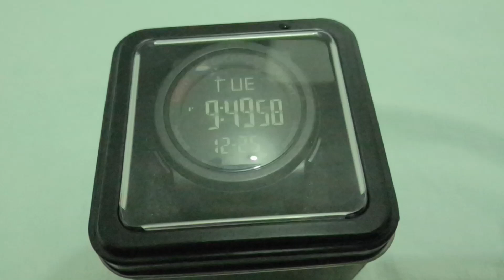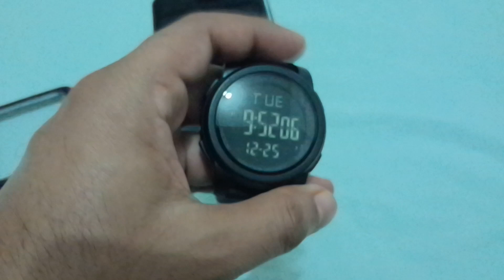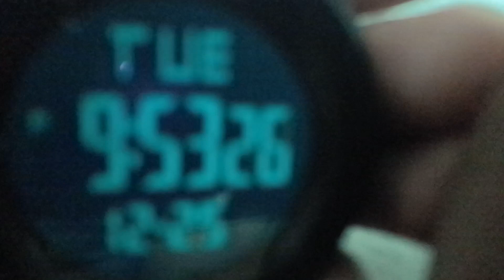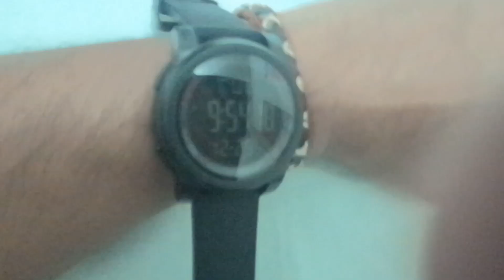SKMEI Reloj deportivo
En este video les muestro mi nuevo reloj de la marca china SKMEI saludos!!!